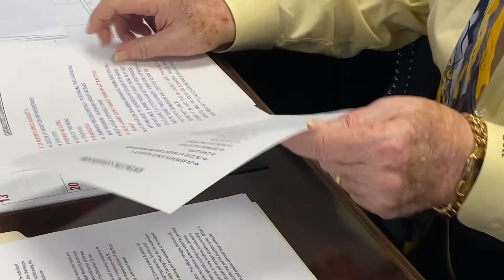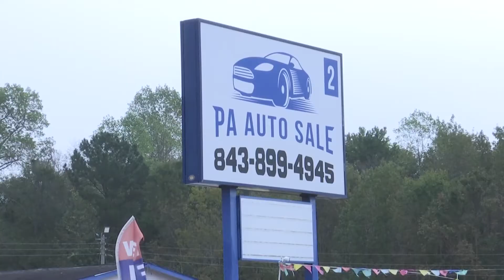Catalytic Converters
Many law enforcement agencies from across the Lowcountry say catalytic converter thefts are a huge problem.